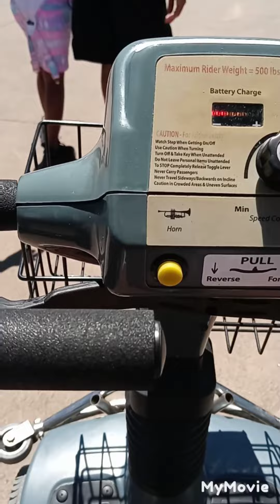Kings Island 2022